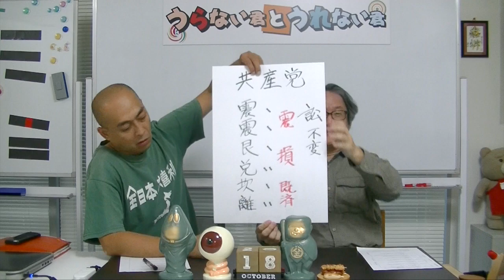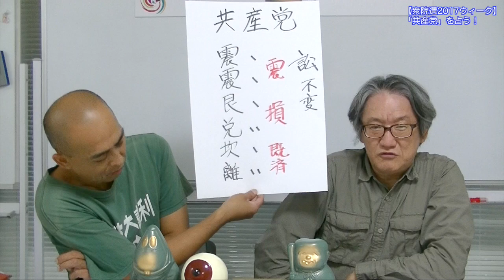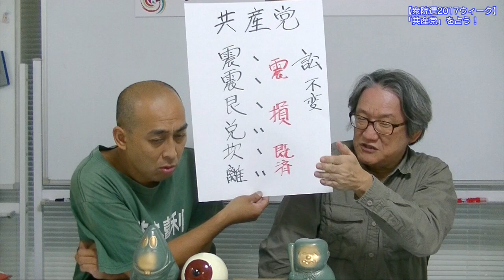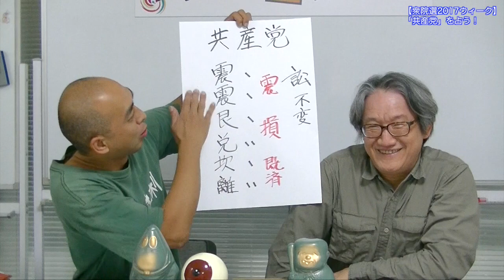【衆院選2017ウィーク】「共産党」を占う！【うらない君とうれない君】